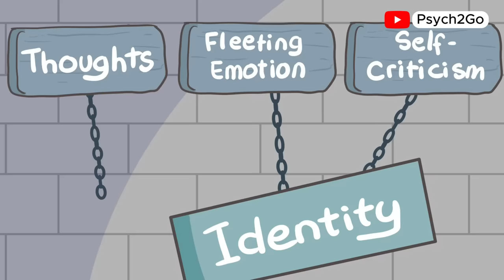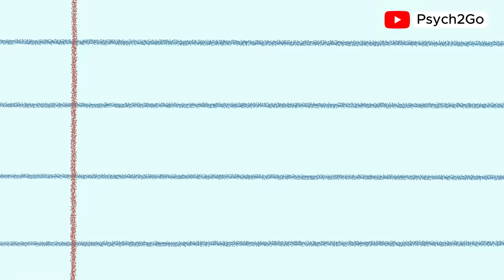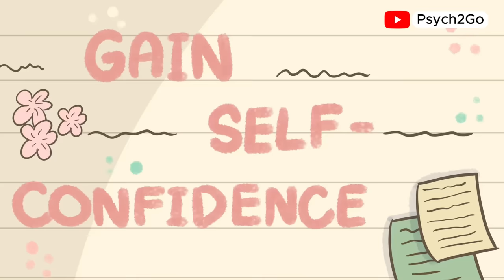How To Use Your Negative Thinking To Your Advantage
You may be finding advice on how to stop negative thoughts, but what if we told you there's a better solution? In this video, we explore how to use your negative thinking to your advantage and turn those thoughts into powerful tools for growth.

Negative thinking doesn’t always have to be the enemy. By reframing and understanding your negative thoughts, you can transform them into insights that help you overcome challenges and improve your mental health. We’ll guide you through practical strategies on how to stop letting automatic negative thoughts control you and instead use them to your benefit.

If you’re ready to stop fighting against negative thinking and start using it as a resource, this video is for you. Let’s embrace the power of your mind and learn how to make those negative thoughts work for you!

Writer: Chloe Avenasa
Script Editor & Manager: Kelly Soong
Animator: Anilezah
YouTube Manager: Cindy Cheong

References:
Wilding, M. (2017 Jul 31). 4 Ways To Use Negative Thinking to Your Advantage. Thrive Global.
Dachis, A. (2013 Jul 27). How to Manage Negativity and Use It to Your Advantage. Life Hacker.
Straw, E. (2024 Mar 17). How Overthinking Can Be Used To Your Advantage. Success Starts Within.
Selig, M. (2019 Dec 13). 9 Positive Benefits of Negative Thinking. Psychology Today.